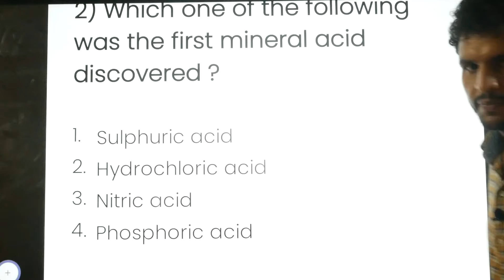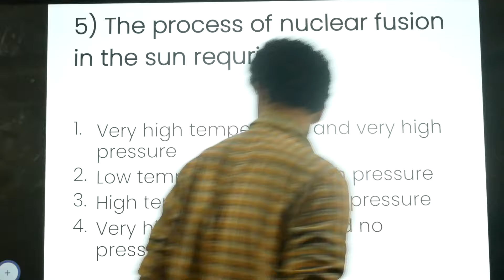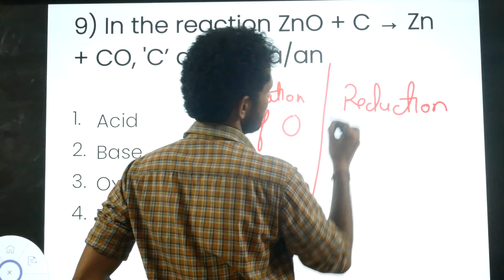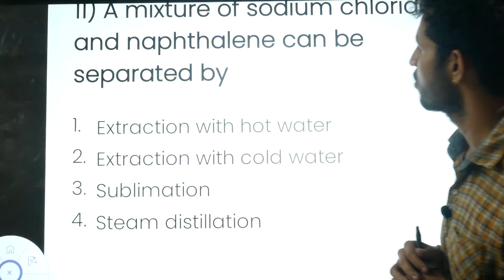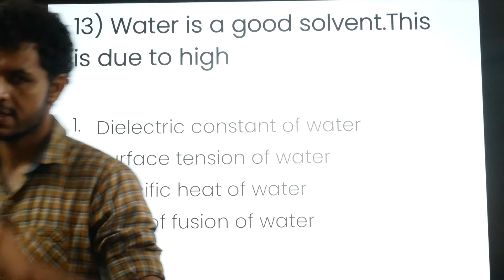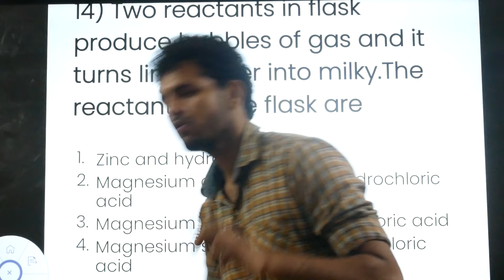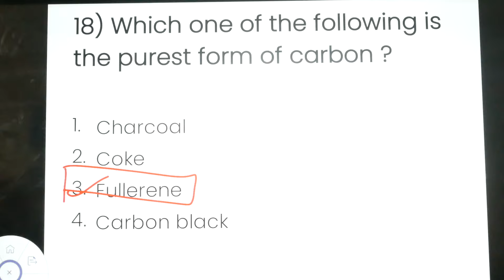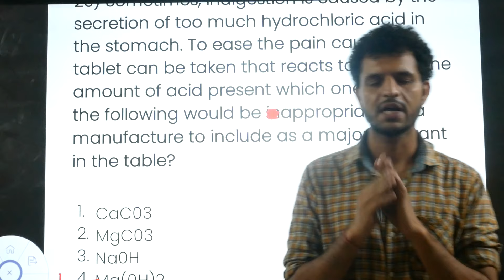NDA Chemistry Last 8 Years Exam Paper "Important Questions and Related Concepts Solved" | Part 02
Join Doon Academy of Defence
NDA (Boys & Girls) | MNS | AIRFORCE X & Y | NDA FOUNDATION | SSR

Admission are open for
MNS-2022 | NDA (I) -2022 | X & Y GROUP | NDA FOUNDATION
Offline and Online classes are available.